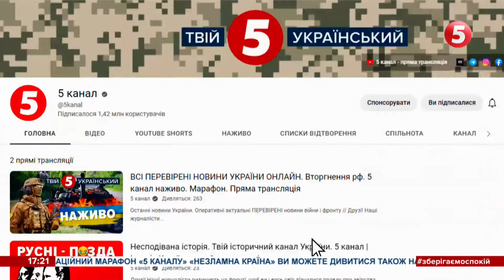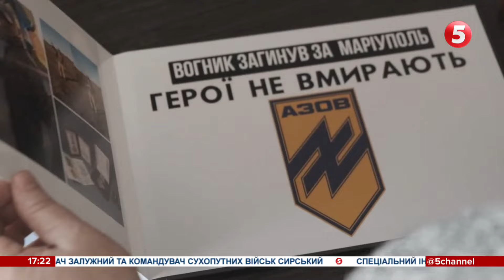🔥НІЧНА СПЕЦОПЕРАЦІЯ: із селища під БАХМУТОМ евакуювали останню дитину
Остання дитина у населеному пункті. У селищі Хромове Бахмутської громади з родиною жив 9-річний Матвій. Через щільний вогонь ворога довго не могли здійснити евакуацію. Проте українські поліцейські та військові спланували спецоперацію з порятунку родини і вивезли їх уночі. Як це все відбувалося? - у матеріалі поліції Донецької області.

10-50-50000 - будь-яка сума має значення.

Разом переможемо!
Слава Україні!